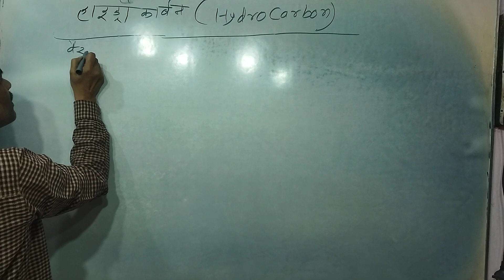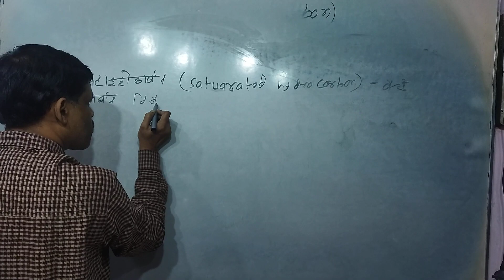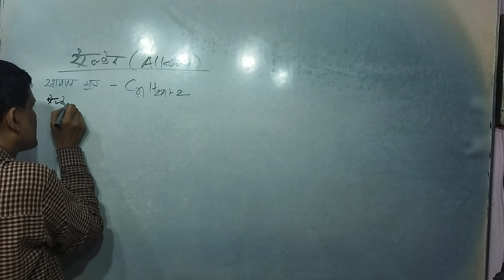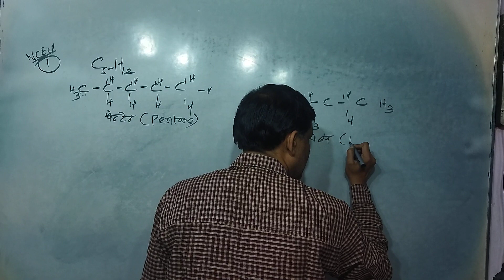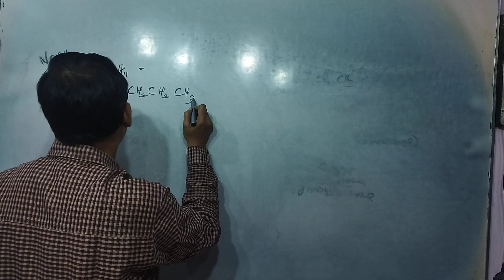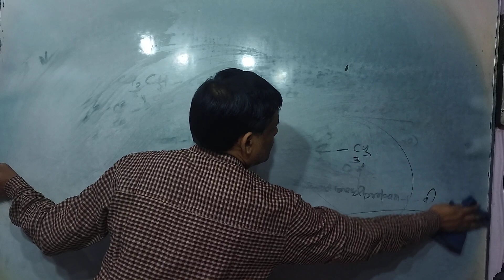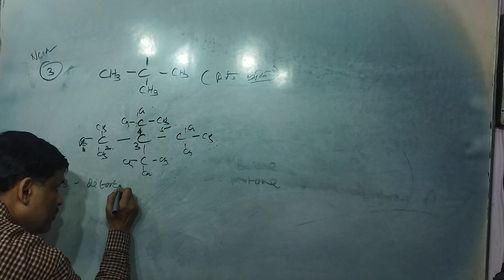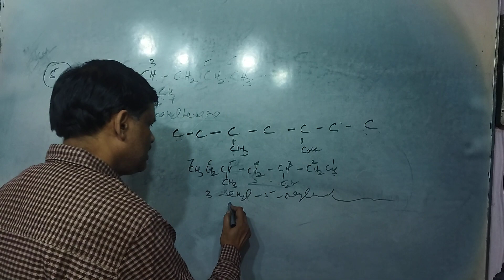कार्बनिक यौगिक | Class 11 रसायन | L - 12.9 Rajesh Tutorials